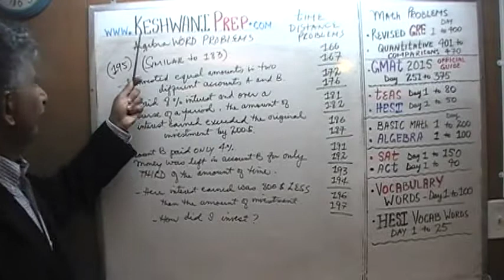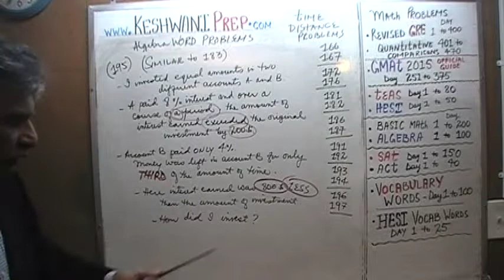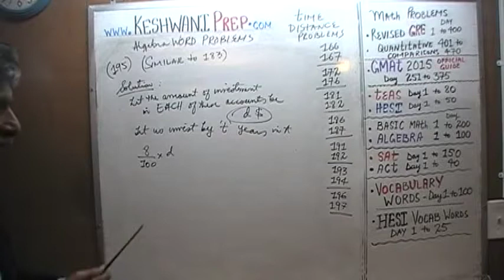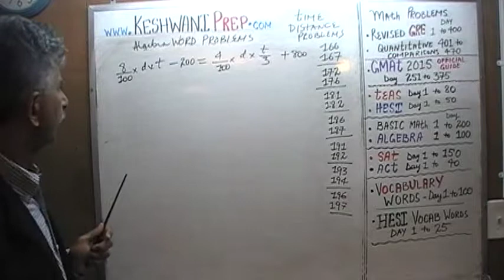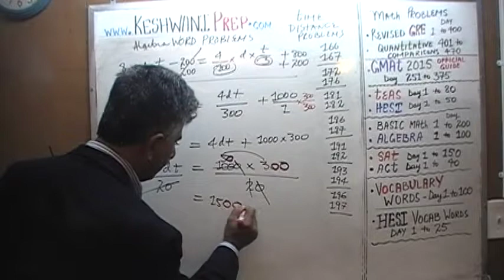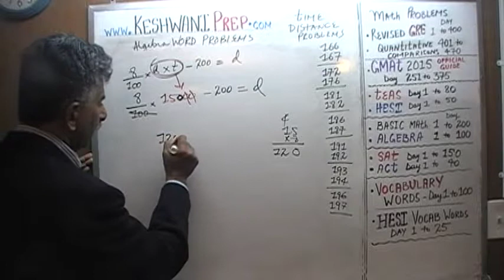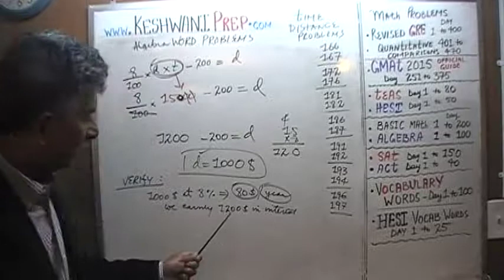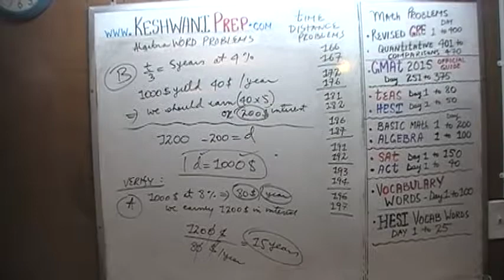Algebra Word Problems 195, Online Prep Tutor, GRE, GMAT, TEAS, HESI, SAT, ACT, TOEFL and IELTS